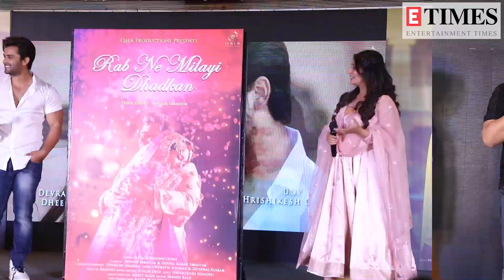Shoaib Ibrahim and Dipika Kakar on trolls: We react only when 'paani sar se upar chala jaata hai'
Shoaib Ibrahim and Dipika Kakar are celebrating their wedding anniversary on February 22, and decided to launch their music video, 'Rab Ne Milaayi Dhadkan' under their production house on this special day. Speaking about their song and production house with ETimes TV, Dipika, Shoaib shared that this new venture is their baby. Apart from that, they also spoke about receiving negative comments, how they handle them, love from fans, being blessed with a supportive family and why they believe in leading a simple and happy life. Watch the video to know more: